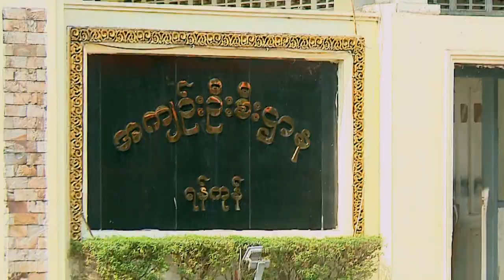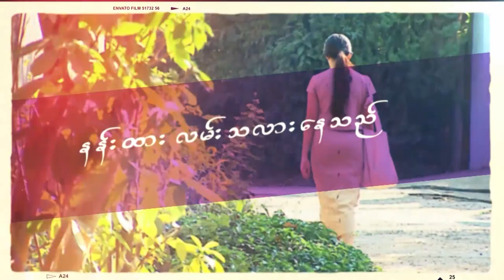Nan Htar Final နန်းထားလမ်းသလားနေသည် ။ဇာတ်သိမ်းပိုင်း